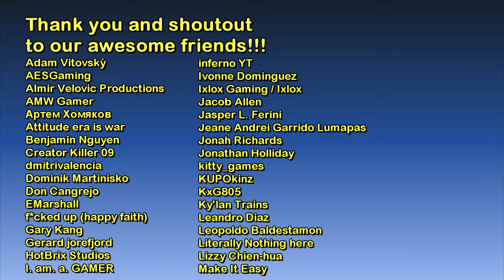#24 - Houses of Vinewood Hills at Night [The GTA V Tourist]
Hello and welcome to The GTA V Tourist's "Houses of Vinewood Hills at Night" mini-series! :)

Timestamps:
00:56 - House 1
03:10 - House 2
06:19 - House 3
09:43 - House 4
13:00 - House 5

Mods and tools:
GTA V printed map, part of the GTA V DVD box kit